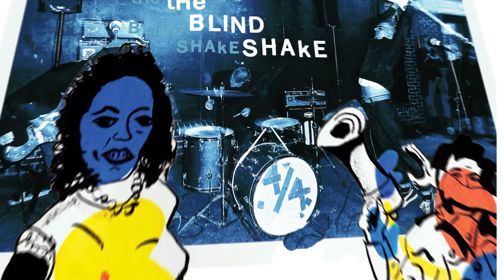Slovenly on the Spot #3: THE BLIND SHAKE in Glasgow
Pete Slovenly travels to Glasgow (Scotland) to see the BLIND SHAKE and make a mini-documentary about the band...

... but someone already did the job (and a great one!)

Thanks Lowertown Line!